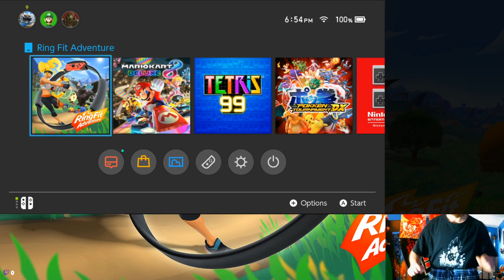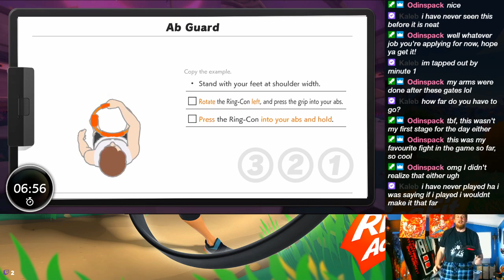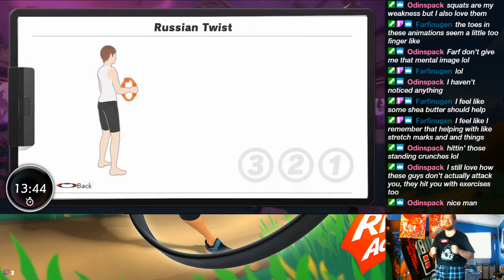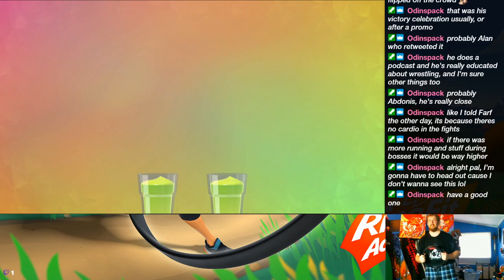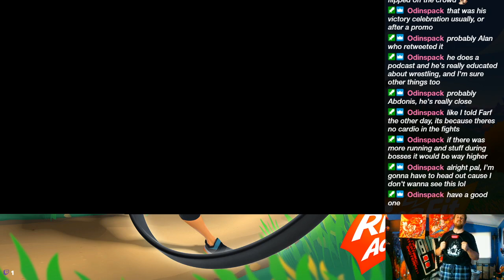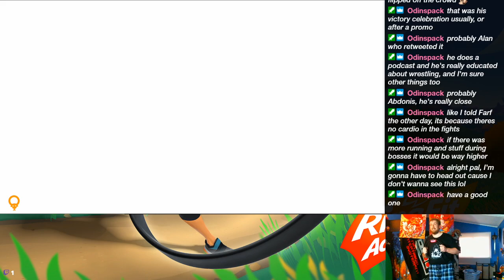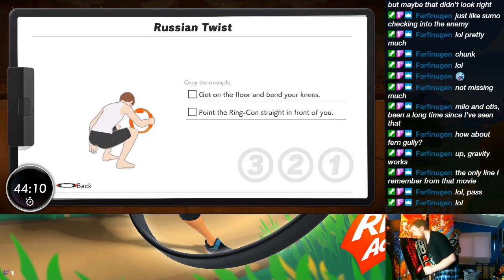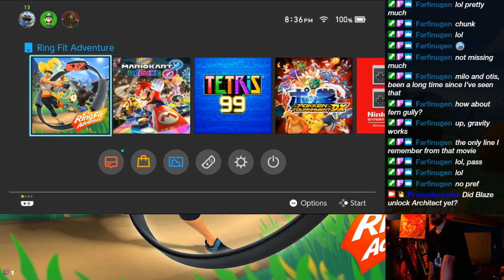3v3 Grudge Match - 8/10/2020